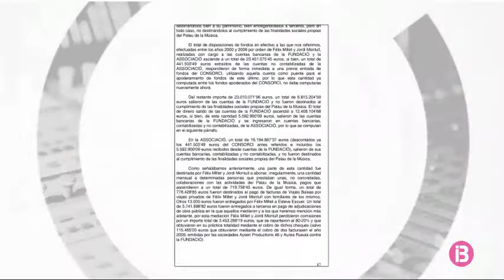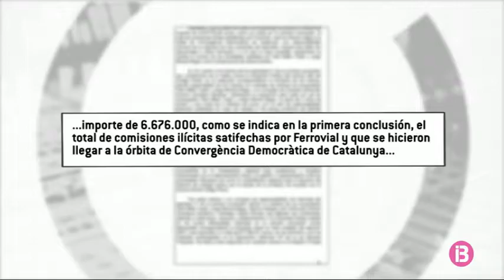Nou anys de presó per Millet i set per Montull pel cas Palau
Convergència Democràtica de Catalunya ha estat condemnat a pagar més de 6 milions i mig d'euros, per les comissions que cobrà d'empreses a canvi d'adjudicacions públiques.